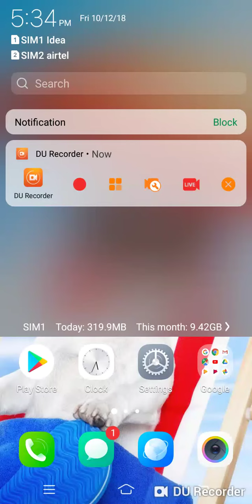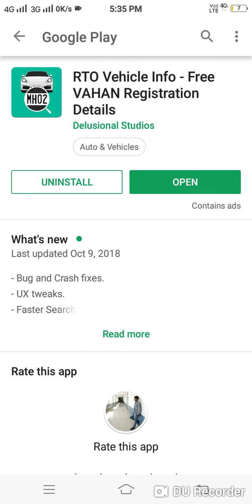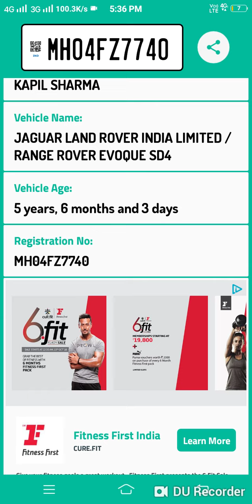[hindi]किसी कार विवरण के मालिक के नाम और कार पंजीकरण दिनांक के बारे में जानें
हैलो दोस्तों आज हम एक एंड्रॉइड ऐप डाउनलोड करने जा रहे हैं जो आपको अपने वाहन के ब्योरे बताता है कि क्या उसकी बाइक या कार आप कार ऑनवर नाम और पंजीकरण की तारीख और कार की उम्र प्राप्त कर सकते हैं :)
आप अपने सेलिब्रिटी और किसी भी व्यक्ति के कार मॉडल की जांच कर सकते हैं